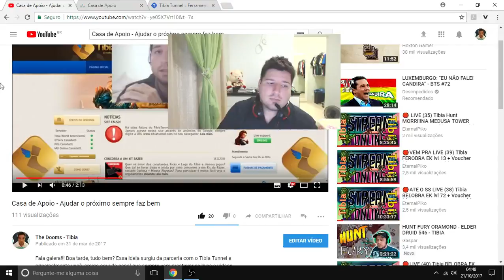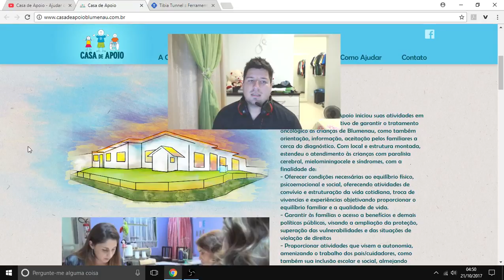Casa de Apoio Blumenau - Ajudar faz bem!!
Fala galera!! Sejam bem vindos, é um prazer estar divulgando essa ideia com vocês.

Até o momento temos a quantia de R$ 95,00.

Quer Jogar sem Lag?